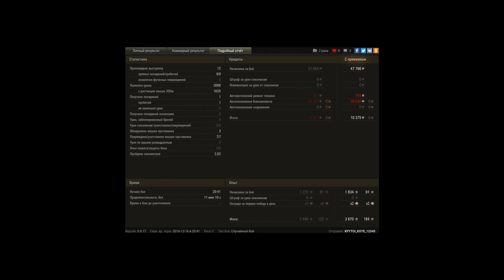Колобанов на косой арте!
В первой половине боя самый типичный настрел кумулями для лбз. Ничего необычного. Но в конце самое интересное. Да и когда нас ещё было четверо, тип 58 в чате написал "арта бесполезная". Хех) Ну вообщем остался против O I, Т 67, FV 304, M44 и Birch Gun. С последним получилась сильная нервотрёпка. На кону колобанов а против меня осталась очень скорострельная арта да ещё и с башней!!! Но итог очевиден :D